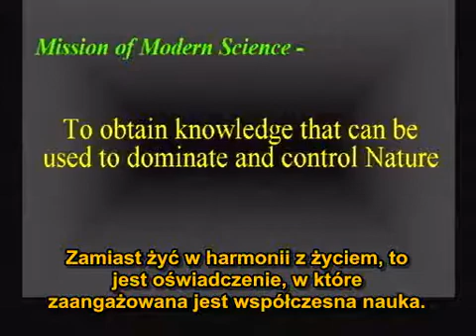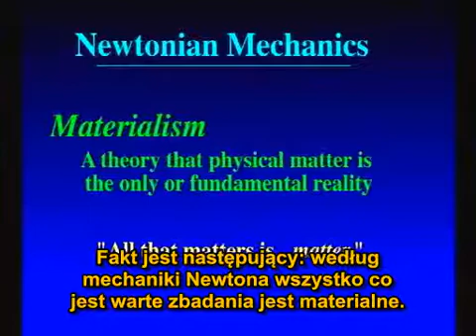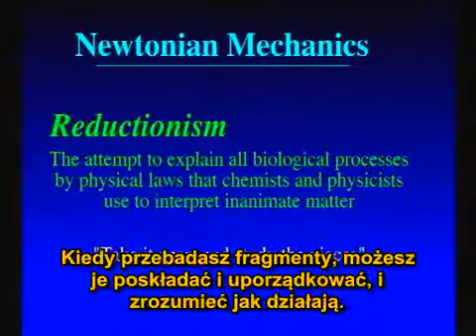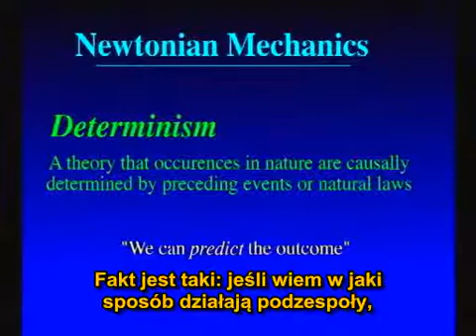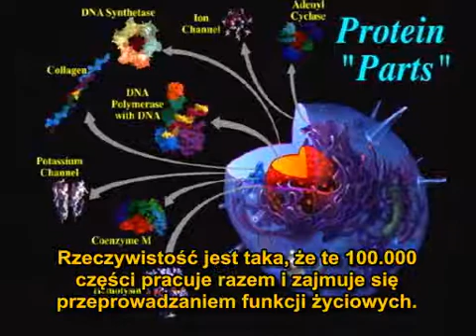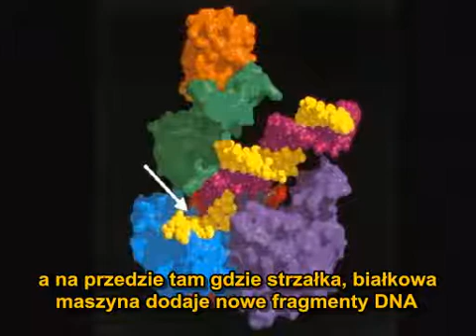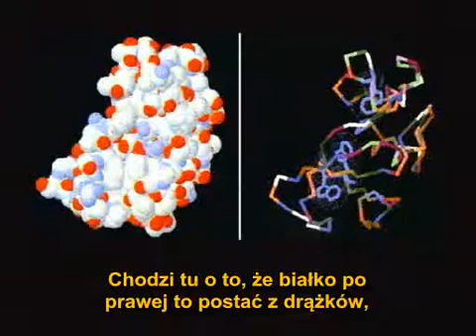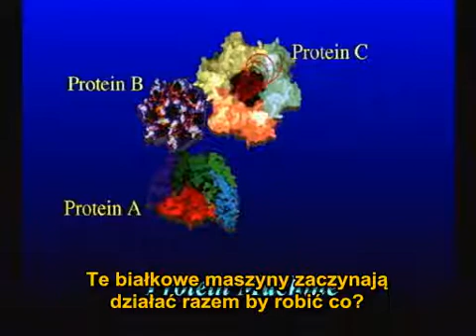Bruce Lipton - The New Biology - Where Mind and Matter Meet 2/15 (napisy PL)